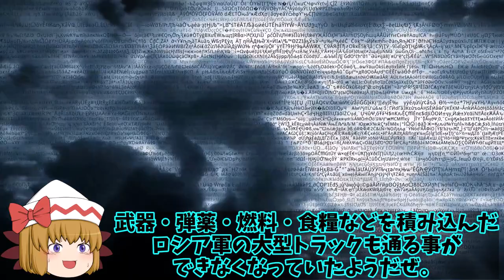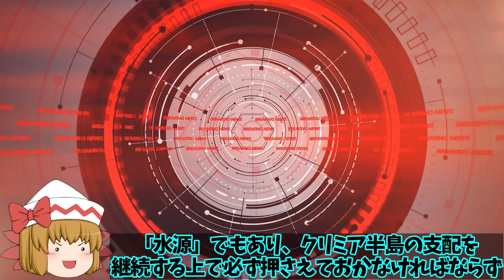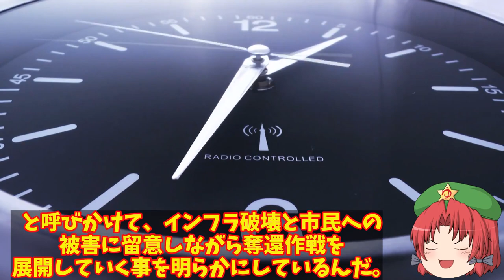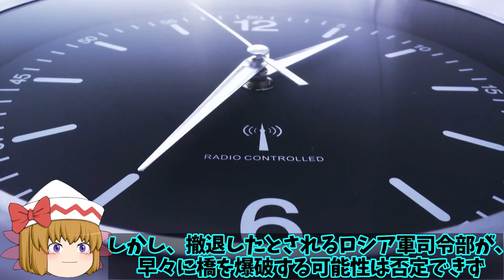【ゆっくり解説・軍事News】烏軍南部ヘルソンでの大規模奪還作戦はNATO軍との秘密裏に訓練を！露軍すぐさま撤退か？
1、2022年2月24日にロシア軍がウクライナになだれ込み侵略を開始してから半年、これまで守勢であったウクライナ軍が、アメリカや北大西洋条約機構（NATO）諸国から供与された新型兵器などを使用するための訓練を終えて配備が完了し、ウクライナ南部のヘルソン州で反攻に出たみたい。

2、ヘルソン市はヘルソン州の州都で、この侵略のなかでロシア軍が落とした唯一の州都であるが、ヘルソン州を北東から南西に二分しているドニプロ（ドニエプル）川の河口近くの西岸にある港湾都市でムィコラーイウ市からオデーサ市に繋がる要衝だな。

2、このヘルソンを奪還する事はウクライナ軍にとっては単なる州都の奪還という意味合いだけじゃないぜ。

3、この侵略戦争で初めてロシア軍に勝利したっていう、政治的にも国民の心理的にもとても大きな勝利になるとの見方が広がっているよね。

1、そうだね。さて今回はロシアによるウクライナ侵略の成否を占うヘルソンの攻防について、詳しく解説していくよ。

引用・転載「出典：海上自衛隊ホームページ」
引用・転載「出典：航空自衛隊ホームページ」
引用・転載「出典：陸上自衛隊ホームページ」